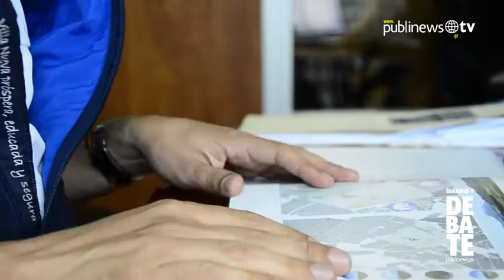Edwin Escobar: "Villanueva es un pueblo, en el buen sentido, insaciable"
Diálogo y Debate Publinews invitó al alcalde de Villanueva, Edwin Escobar, para abordar temas de coyuntura sobre este municipio. El edil habló sobre las condiciones en las que recibió la comuna y los avances que se han obtenido hasta el momento